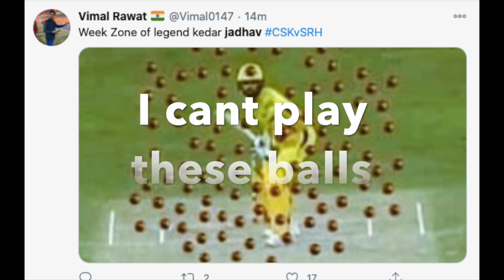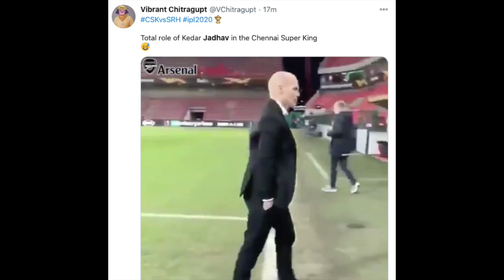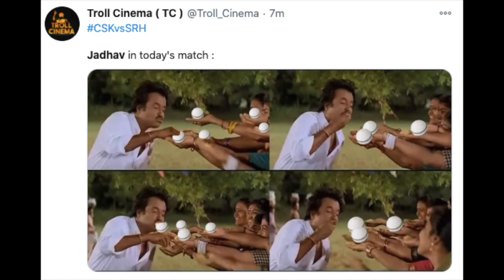Kedar Jadhav Top Cricket Funny Memes I केदार जाधव के memes I Dream 11 IPL 2020 I Cricket Chakra !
Kedar Jadhav Top Cricket Funny Memes IDream 11 IPL 2020 I Cricket Chakra !

➡️ Video Content - Players /IPL - twitter accounts